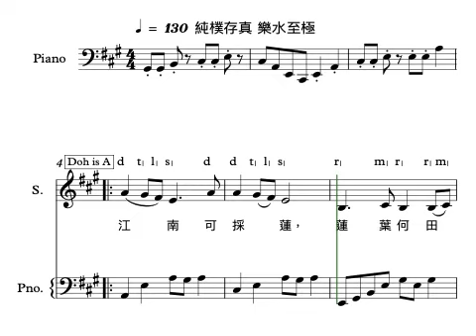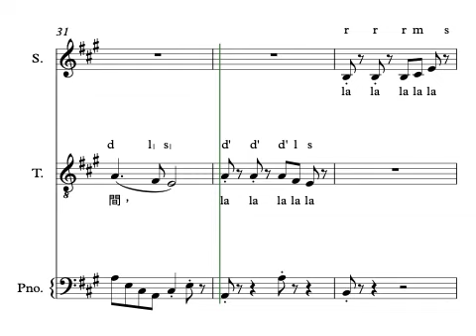P123HK3i 江南 (樂府詩) 佚 名 劉振華曲、高舒編 - 齊唱、二部、鋼琴 - 香港學校課程 小一至小三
江南 (樂府詩) 佚 名 香港校長合唱團 劉振華曲、高舒編 - 齊唱、 二部、鋼琴- 香港學校課程 第一學習階段（小一至小三) 3
2' 粵語/普通話唱 3#

江南  佚名

江南可採蓮，
蓮葉何田田，
魚戲蓮葉間。
魚戲蓮葉東，
魚戲蓮葉西，
魚戲蓮葉南，
魚戲蓮葉北。

賞析（陳文威）
•純樸存真 樂水至極•

本詩為漢樂府民歌體。有說後四句皆為和音，收環迴吟詠，往復縈繞之效。整首寫的都是江南採蓮的景像，充滿了動感。首句的可字，作適宜解；次句的何，是多麼的意思。田，一而再，田田，大片大片，寫蓮塘的面貌，恰切不過。
表面上，寫的是魚兒戲水，其實是人間情調，以此類彼，不落俗套，可見作者的高明。